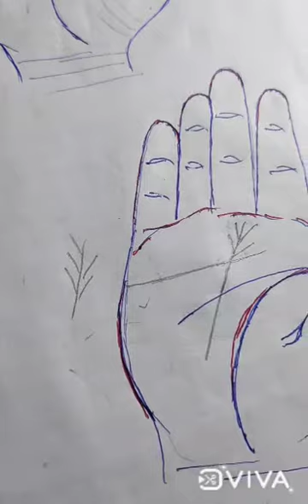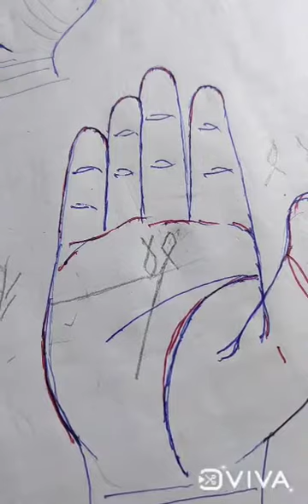बड़ा राजयोग देता है शनि पर्वत पर मछली और वृक्ष का चिन्ह// palmistr, hastrekha, fish sign on Saturn.